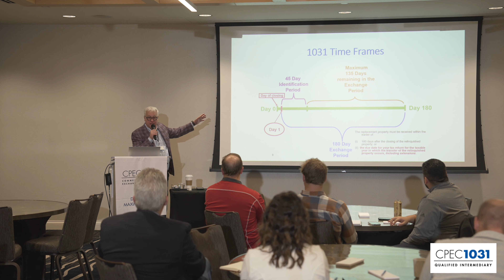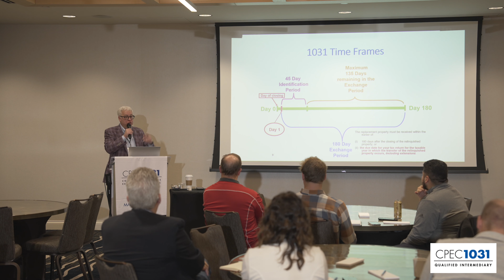An Important Note on 1031 Exchange Deadlines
Many people know that they have 45 days to identify their property in a 1031 exchange. But there is confusion about how that 45 day identification period interacts with the 180 day exchange period. Does the taxpayer have 180 days after the 45 day identification period?